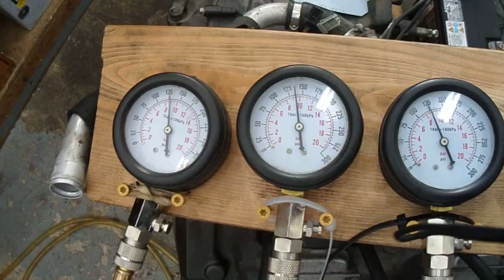(2009) HONDA CBR 600RR COMPRESSION VIDEO MOTOR AND PARTS FOR SALE ON EBAY